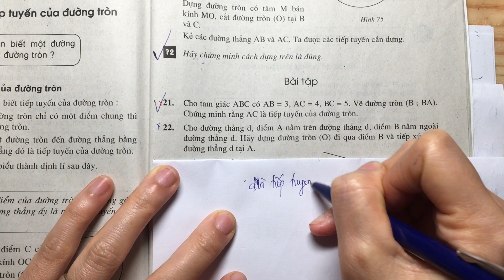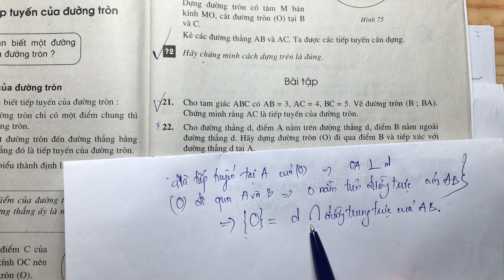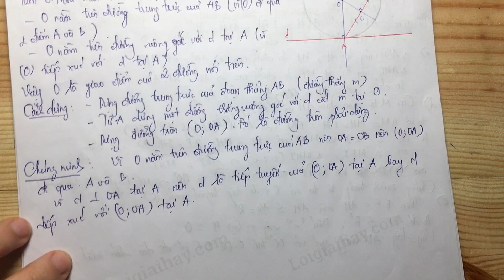Giải bài 22 trang 111 SGK toán 9 tập 1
Cho đường thẳng  d , điểm  A  nằm trên đường thẳng  d , điểm  B  nằm ngoài đường thẳng  d . Hãy dựng đường tròn  (O)  đi qua điểm  B  và tiếp xúc với đường thẳng  d  tại  A . .